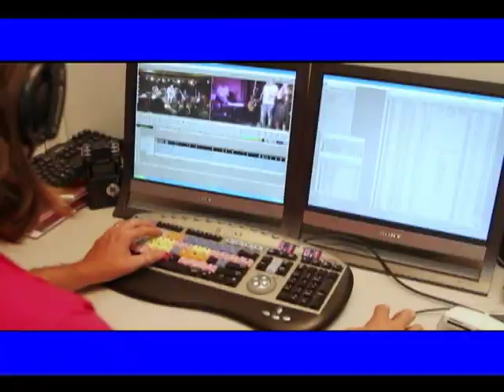As Calejadas no gente Carioca - PGM 97 parte 6